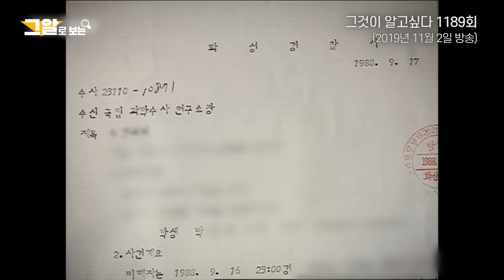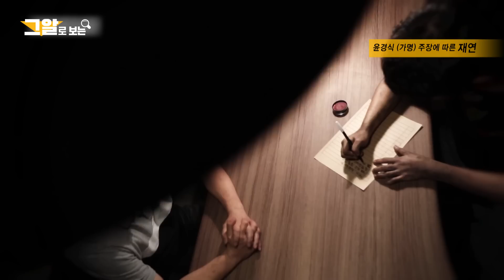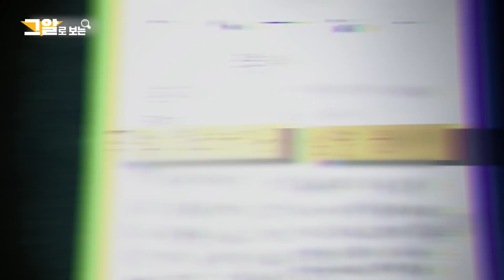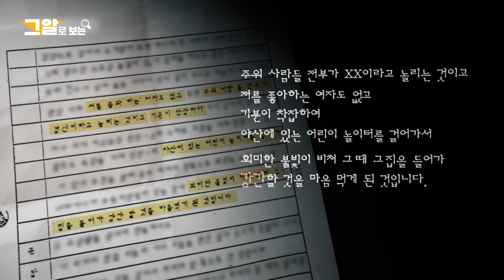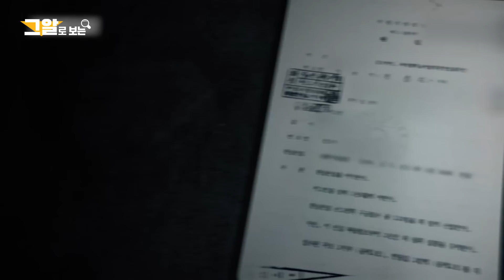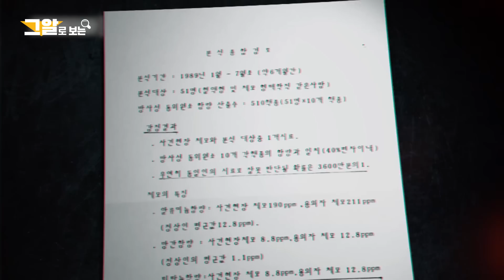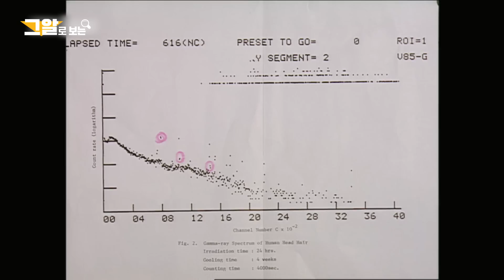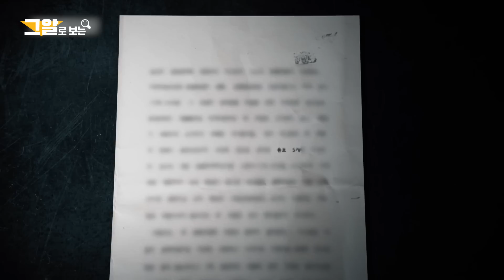검거하고 싶은 욕심이 만든 희생양.. 윤성여 씨는 어떻게 8차 사건의 범인이 되었나 | 그알로 보는 '화성 8차 사건'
치밀한 조작인가? 살인범의 게임인가?
- 화성 8차 사건의 진실

연출 : 이동원 / 작가 : 신진주